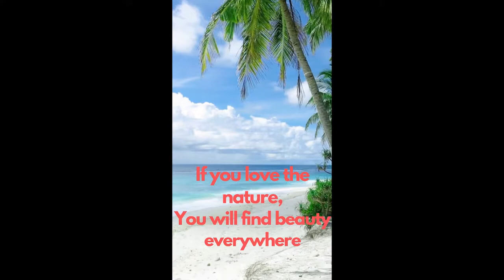Love the Nature